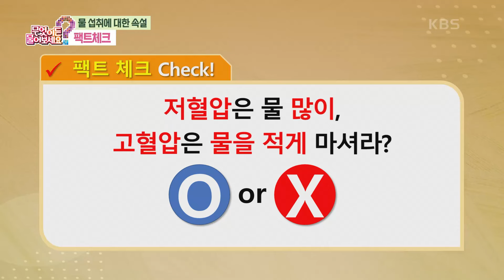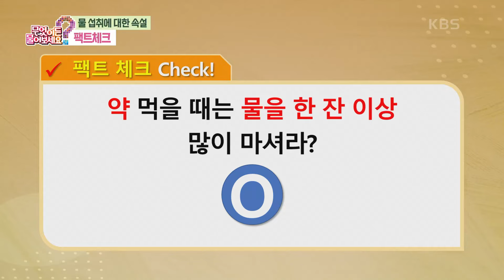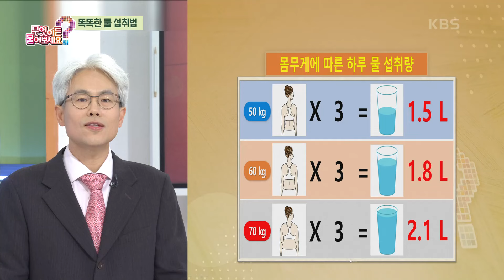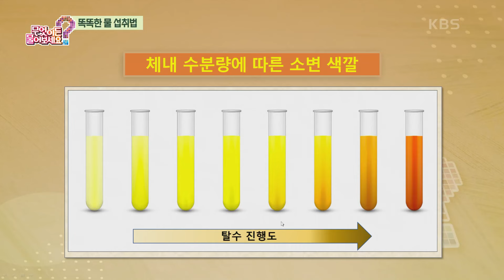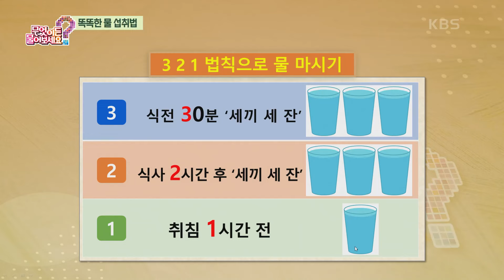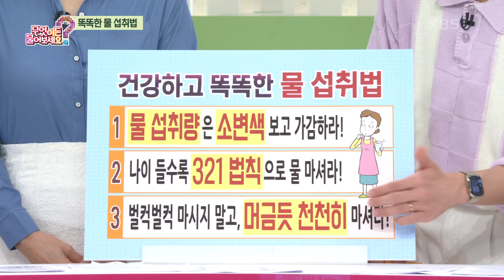[핫뉴스 브리핑] 매일 아침, 공복에 찬물 마시면 암 걸린다?! 똑똑한 물 섭취법 [무엇이든 물어보세요] | KBS 240920 방송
[핫뉴스 브리핑] 매일 아침, 공복에 찬물 마시면 암 걸린다?! 똑똑한 물 섭취법